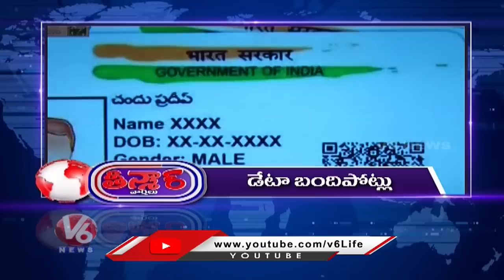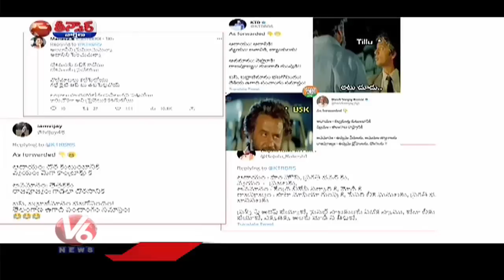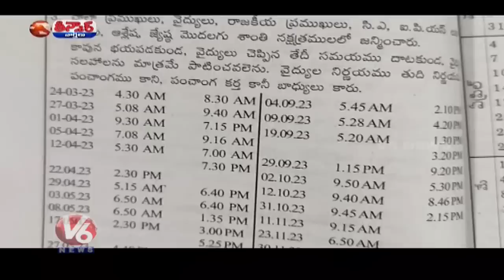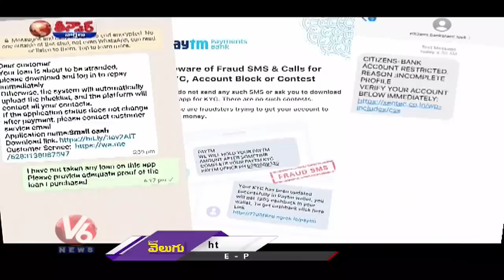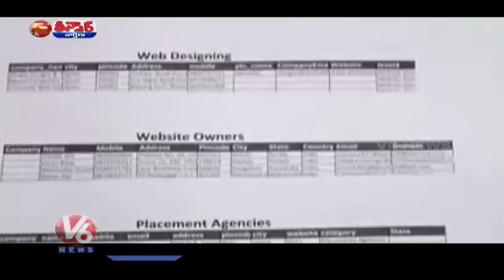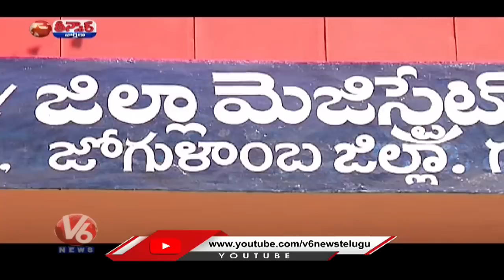KCR-Crop Damage Ex Gratia | KTR- Notices To Bandi, Revanth | 16 Cr People Date Theft | V6 Teenmaar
KCR-Crop Damage Ex Gratia | KTR- Notices To Bandi, Revanth | 16 Cr People Date Theft | Freed Treatment- Private Hospitals | V6 Teenmaar